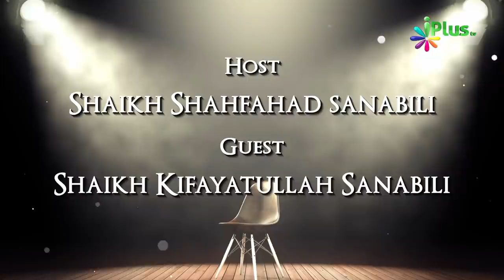Hijdon - Kinnar - Mukhannas Ke Baare Main Kya Kehta Hai Islam | Rubaru 08 | Kifayatullah Sanabili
Hijdon  - Kinnar - Mukhannas Ke Baare Main Kya Kehta Hai Islam | Rubaru 08 | Shaikh Kifayatullah Sanabili and Shaikh Shahfahad Sanabili | iPlus TV